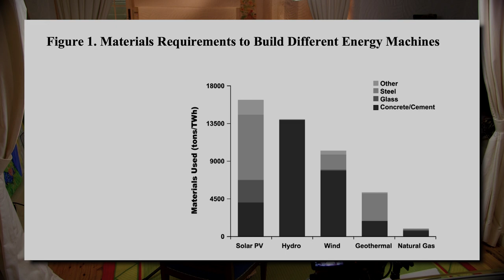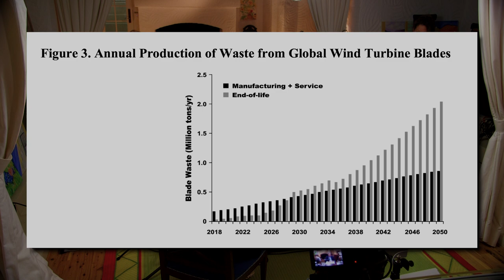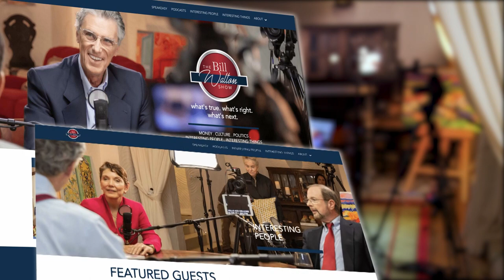Episode 232: “Our Dystopian Green Energy Future” with Mark Mills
This episode is about the catastrophic dead ends we face if we plow blindly ahead with the promised “green energy” future.

Powerful forces obsessed with CO2 and climate change are determined to replace hydrocarbon fuels with solar and wind energy and other yet to be invented technologies.

It’s an obsession fueled by a toxic mix of religious fervor, old fashioned greed and a “degrowth” agenda aimed at dismantling the modern global economy.